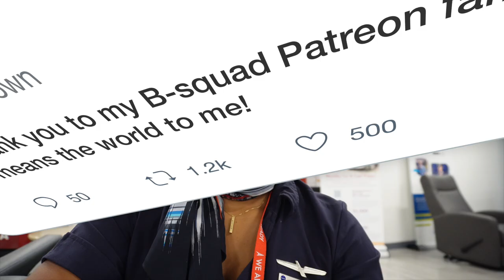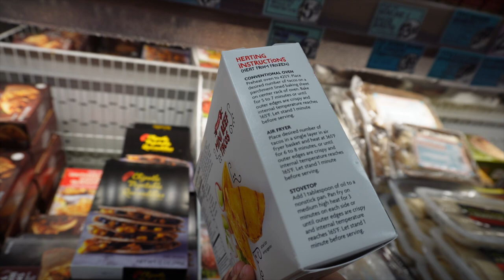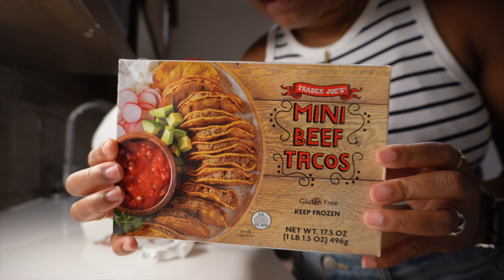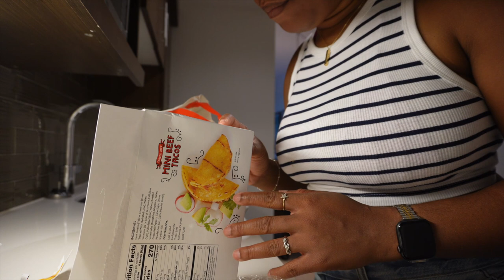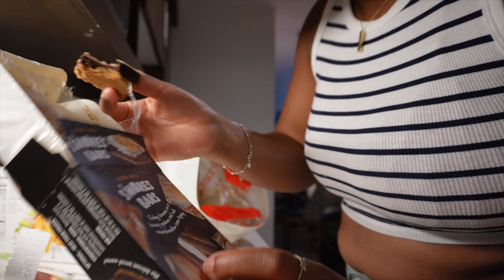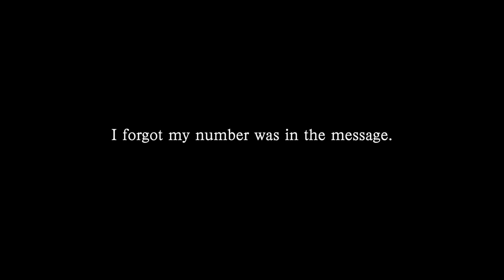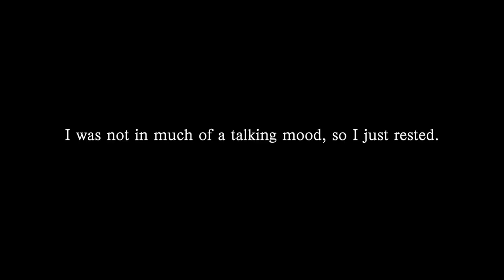Come With Me To Work A Flight To Miami, San Juan & Cuba | Bidding For Jamaica | Injured on The Plane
♡ CHAPTERS
0:00 Intro
0:34 Chit Chat
12:09 Miami + Cuba
24:11 San Juan, Puerto Rico
29:46 Bidding For Jamaica
33:23 Injured on The Plane
36:13 Outro

♡ AMAZON STOREFRONT

♡ ABOUT ME
⊹ Bicana Brown
⊹ 27
⊹ Jamaican